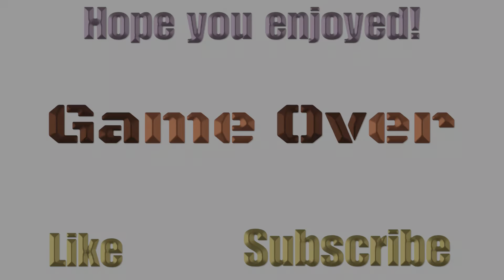Fortnite Winning Chapter 5 + Funny Moments #39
Happy Holidays! Enjoy the video :)